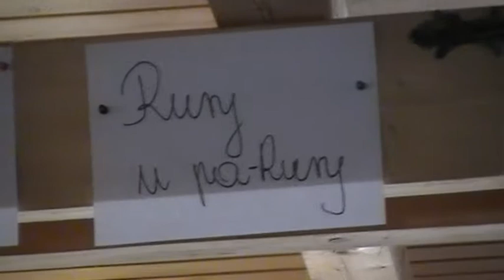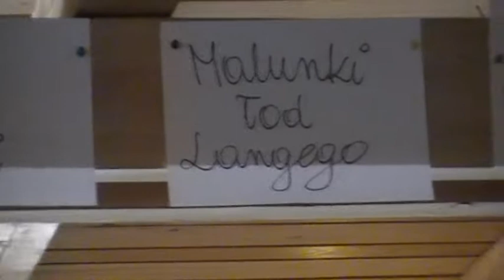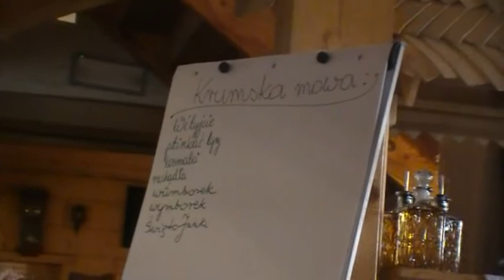MOV3B4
Krumska Majówka